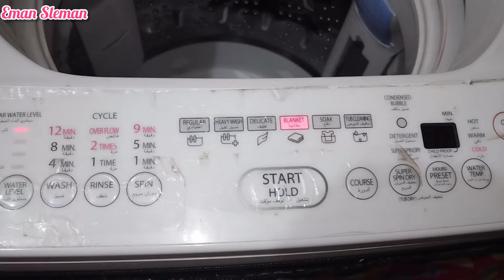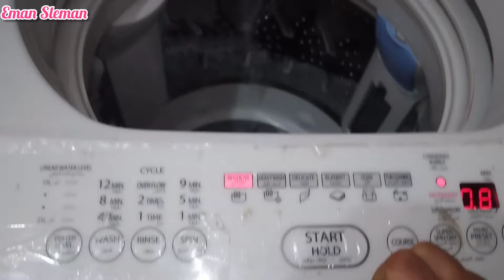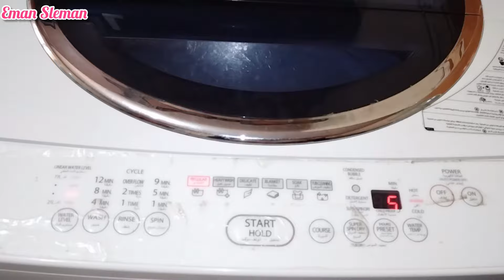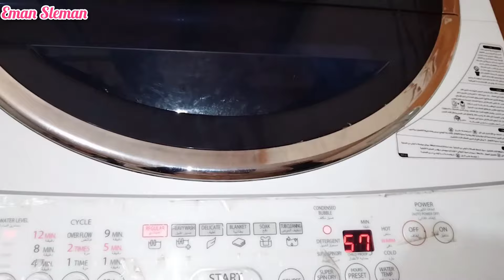غسلت البطاطين ونشفوا في ساعتين بقوا فله طريقتي في غسيل البطاطين في الغسالة الفوق أوتوماتيك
طريقتي في غسيل البطاطين في الغسالة الفوق أوتوماتيك